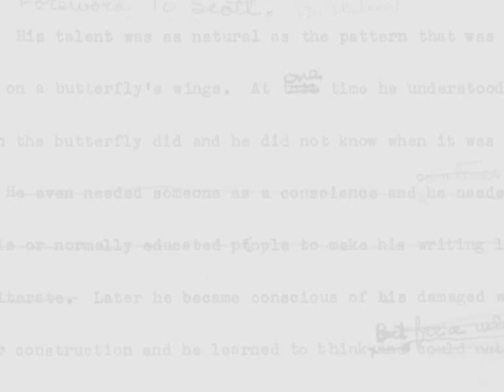Margaret of Anjou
Learn more about The Lady of the Rivers Philippa Gregory talks about the friendship between Jacquetta and Margaret of Anjou.